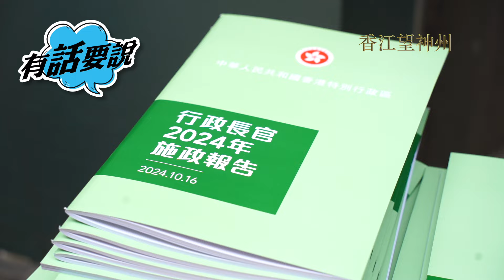市民：施政報告舊酒新瓶 政治環境不轉變經濟不看好 中高產階層人才持續流失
10月16日特首李家超發表任內第三份《施政報告》